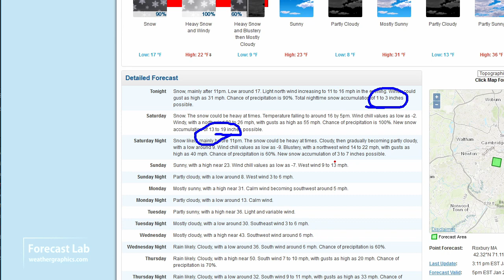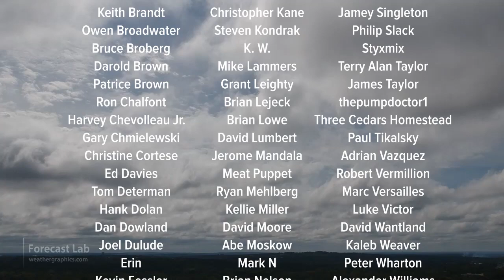Nor'easter weather forecast summary | A cold start to February (Fri 1/28/22)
Join us as we discuss this weekend's nor'easter, plus weather around the
rest of the country.  Forgot to include BigRigTravels but I'll remember
next week.

0:00 Opening
0:46 Upper air
1:31 Surface analysis
3:18 Pacific & Alaska
3:55 Canada & Atlantic
4:20 Nor'easter: MSLP
6:36 Nor'easter: Snow
8:37 Nor'easter: Refinement
10:04 Nor'easter: Local forecasts
11:25 Nor'easter: Low level structure
13:07 National forecast
16:48 Nor'easter: WV image
17:46 Closing